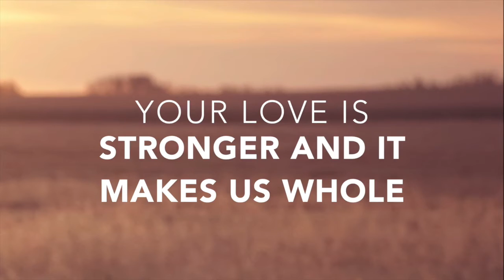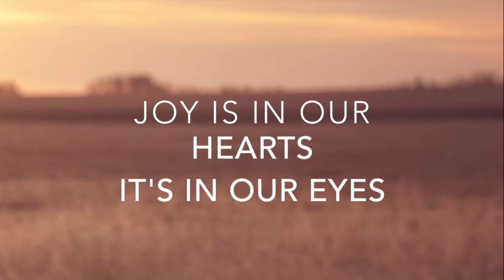Jon Bauer - Light In Us - Lyric Video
Lyric video by Jon Bauer performing Your Love is Beautiful. (C) 2016 Jon Bauer Music.